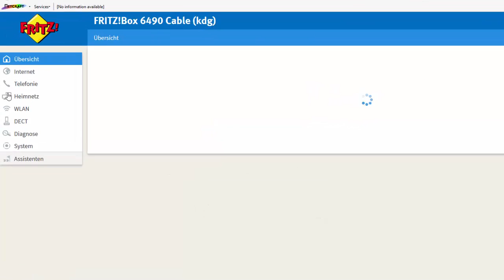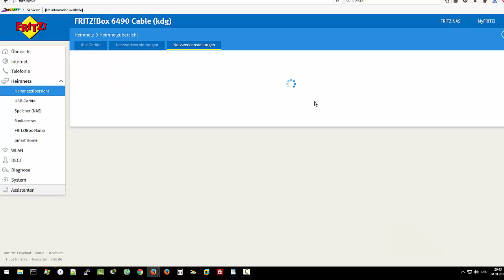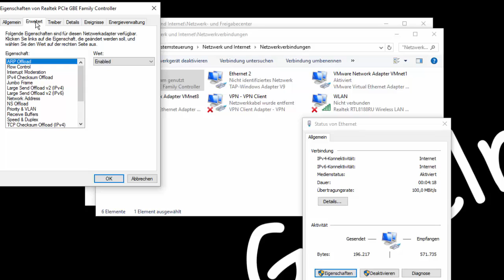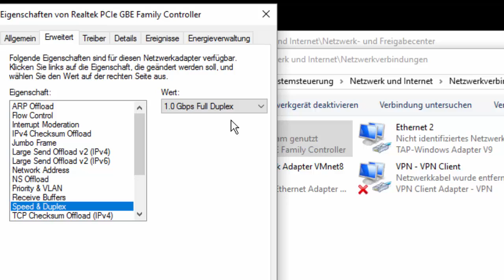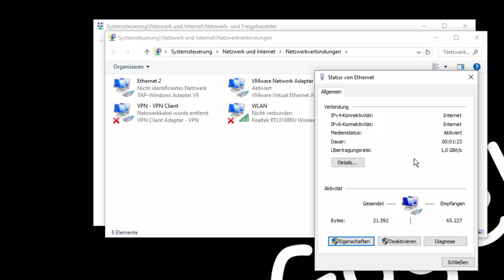Fritzbox auf 1Gb/s umstellen. LAN 100Mb/s. 1000Gb/s.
[gelöst] Fritzbox Gigabit LAN aktivieren.

Heimnetz - Heimnetzübersicht - Netzwerkeinstellungen -
LAN-Anschlüsse - Power Mode  -  Übernehmen.

Crucial Ballistix BL2K8G32C16U4BL RGB, 3200 MHz, DDR4, DRAM, Desktop Gaming Speicher
🌞 Amazon Partne-Link. 💖-lichen Dank, für eure Unterstützung 💖